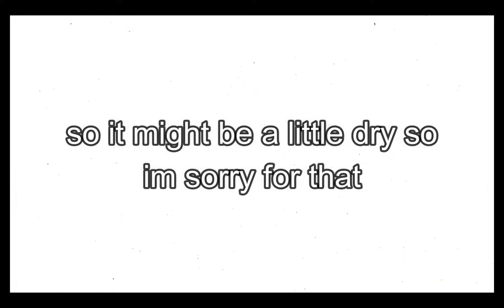Becoming a Bedwars GOD In Minecraft...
Today I decided to Fortnite all over Minecraft Bedwars lol.

Today in this Video I played Hypixel Bedwars and DOMINATED Lobbies with my friends.